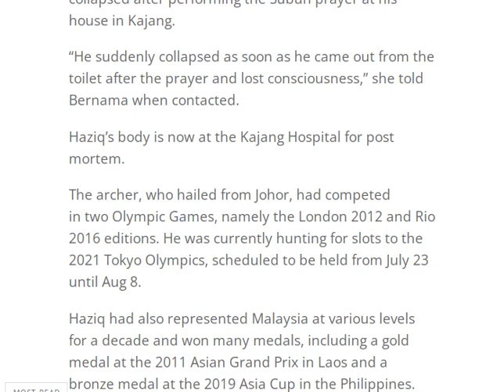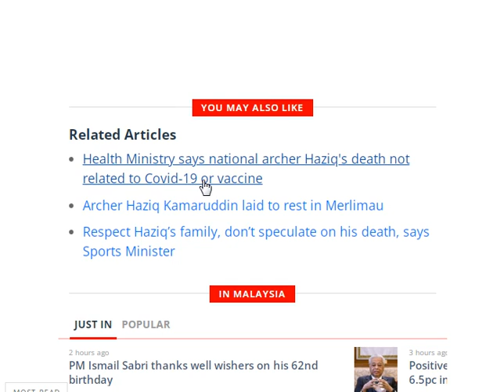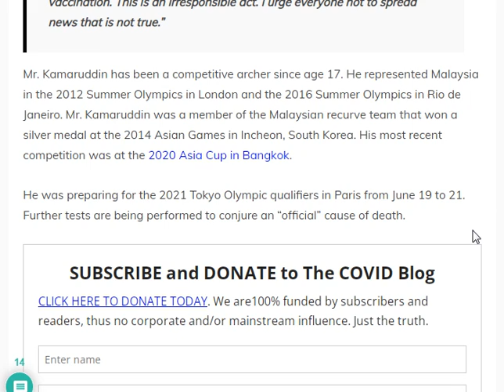Olympic Athlete - Dead after Blood Clots - Haziq Kamaruddin - Malaysia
Archer who competed in 2 olympic games.

Footballer gets Heart Attack
Voetballer krijgt Hartaanval
Sokkerspeler kry hartaanval
لاعب كرة قدم يصاب بنوبة قلبية
Футболист получава сърдечен удар
Jalgpallur sai südamerabanduse
Footballer ay nakakakuha ng atake sa Puso atake
Le footballeur a une crise cardiaque
Szívrohamot kapott a focista
Pesepakbola mendapat serangan jantung
축구 선수는 심장 마비를 가져옵니다
Pemain bola sepak mendapat Serangan Jantung
Piłkarz dostaje zawału serca
Jogador de futebol recebe ataque cardíaco
Футболист получает сердечный приступ
Futbolista sufre infarto
Futbolcu Kalp Krizi Geçirdi
Fotbollsspelare får hjärtinfarkt
Fußballer bekommt Herzinfarkt